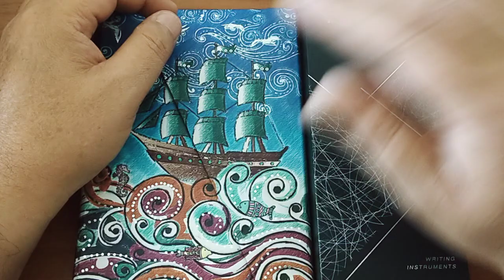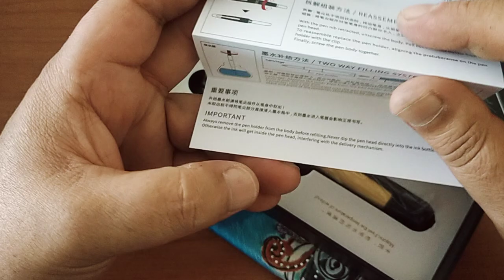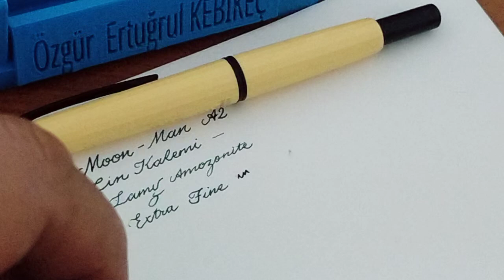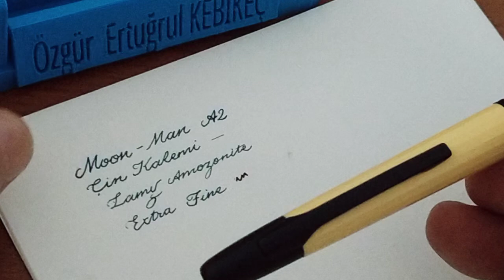MoonMan / Majohn A2 Dolma Kalem İncelemesi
Çin'in Moonman firmasının ürettiği A2 model kalemleri inceledik. Bu videolar kesinlikle bir tavsiye videosu değildir sadece kalemi almak isteyenlere yanılmalar engelleyici fikirler vermek amaçlanmıştır. Firma ile ya da Türkiye satış bayileri ile herhangi bir bağımız, reklam ilişkimiz yoktur. Videolar tüketicilerin korunması maksadıyla yapılmaktadır.